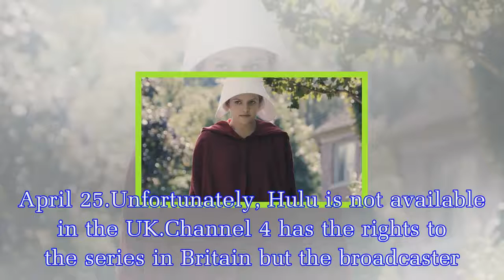The Handmaid's Tale season 2 streaming: How to watch the new series online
Season one was a straight adaptation from Margaret Atwood’s 1985 novel of the same name and aired in April 2017.The Handmaid’s Tale exploded on to screens last year with its shocking portrayal of a dy